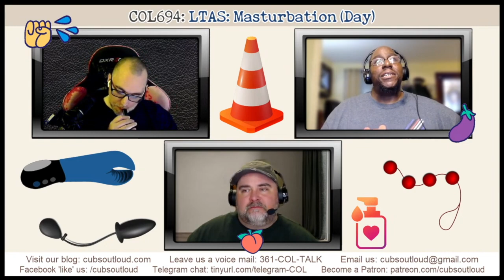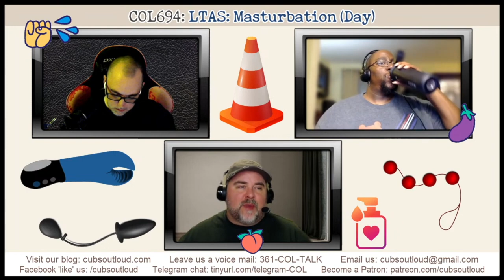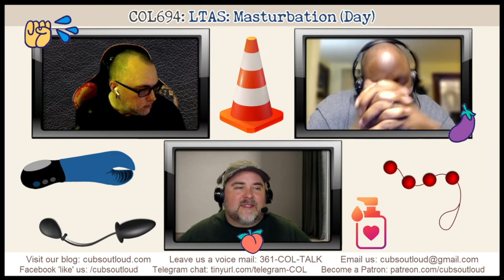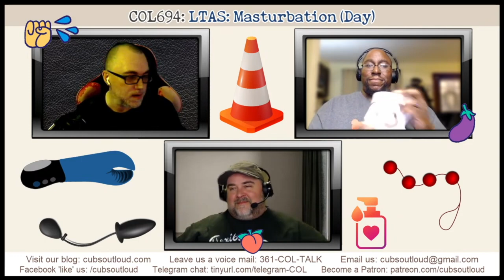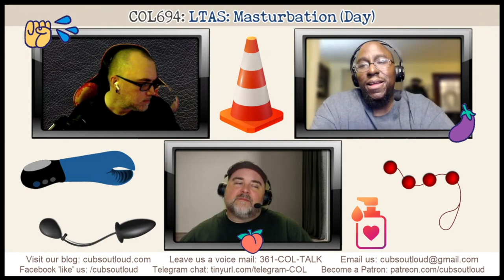COL694: LTAS: Masturbation (Day)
In this episode of Cubs Out Loud, it’s time for another Let's Talk About Sex. This time around, the cubs are coming back to a topic that was previously discussed several years ago: Masturbation. As it’s National Masturbation Day and International Masturbation Month, the guys get hands on letting you all know how they spank the monkey. From self-love to gooning and all that’s in between, find out more about the healthy and unhealthy ways to seek self-pleasure.